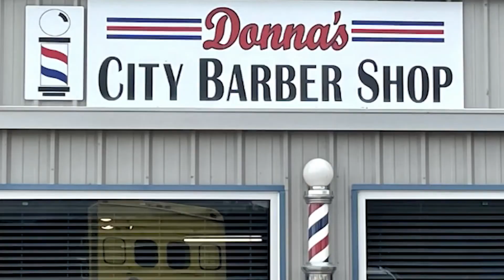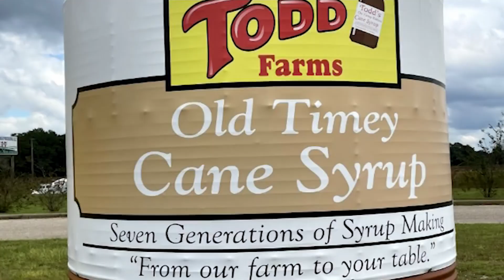Todd Farms in Headland receives a state award